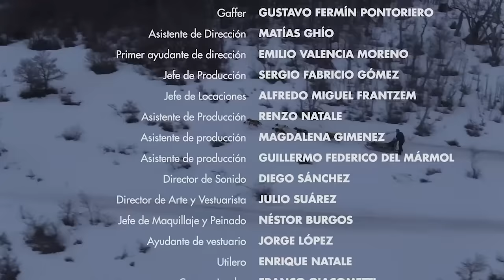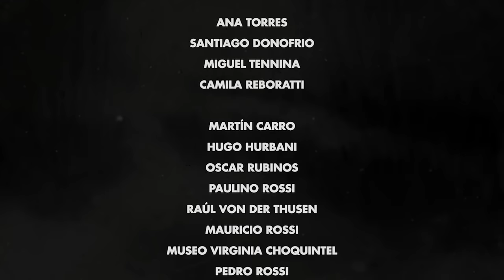THE WOLF'S LAIR 🎬 Exclusive Full Drama Suspense Movie Premiere 🎬 English HD 2024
🌍 Title: THE WOLF'S LAIR
🌍 Summary: Vicente has been injured and Toco shelters him in his cabin. The change in the peaceful relationship they had is brought about by a character who wants the Toco lands. The conflict is soon unleashed and unexpected secrets are revealed.

YOP: 2019
Cast: Gastón Pauls, José Luis Gioia, Víctor Laplace.
Director: Alex Tossenberger
Writer: Alex Tossenberger

🔴 Certificate: TV-MA

Tags: drama movies english best movies 2024 English